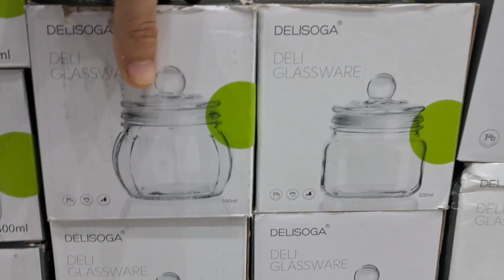Amazon 5 Riyal Market//DAMMAM Saudi lifestyle vlog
Amazon 5 Riyal Market//DAMMAM Saudi Arabia
5 Riyal shop ll Sasta market in Saudi Arabia
Har saman cheep price me

lot's of 💕 for all